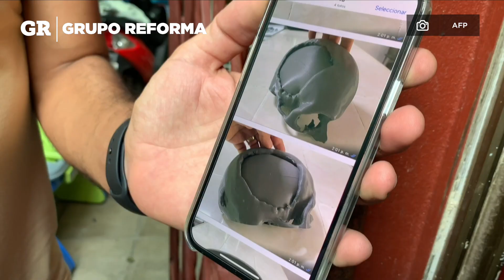Arranca en Cuba era de empresas privadas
Tras años de espera, el Gobierno de Cuba finalmente puso en vigor las leyes del funcionamiento de micro, pequeñas y medianas empresas.